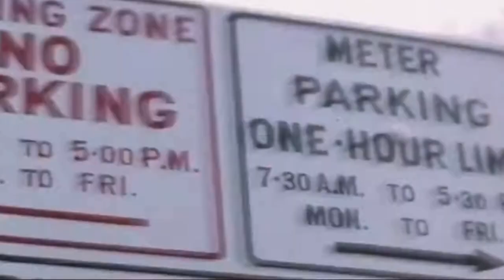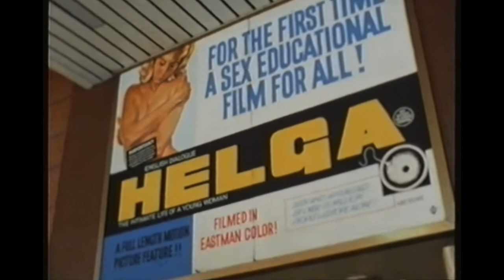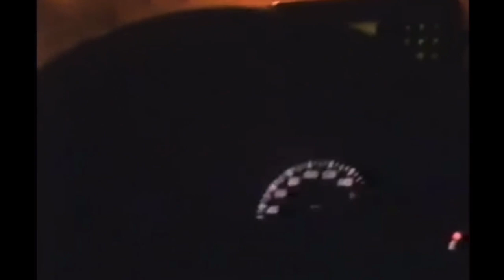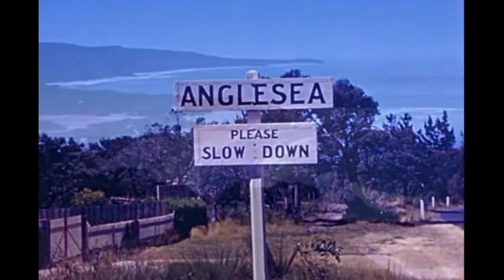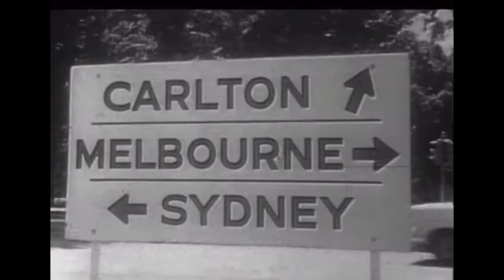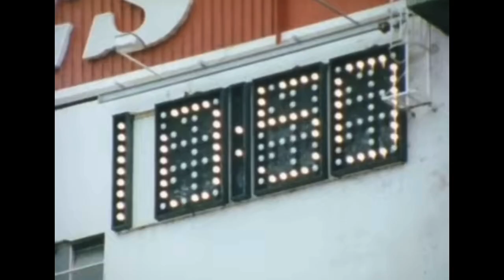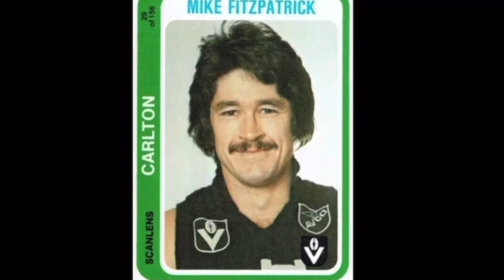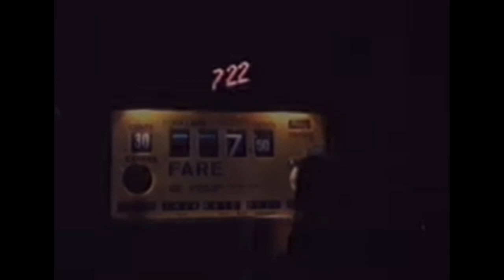Here’s a compilation of the Melbourne videos uploaded to this channel over the years.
Here’s a compilation of the Melbourne videos uploaded to this page and my YouTube in the last few years.